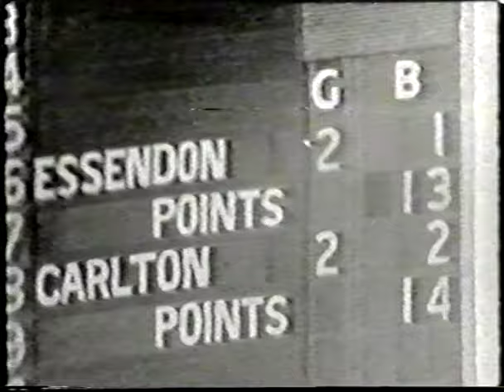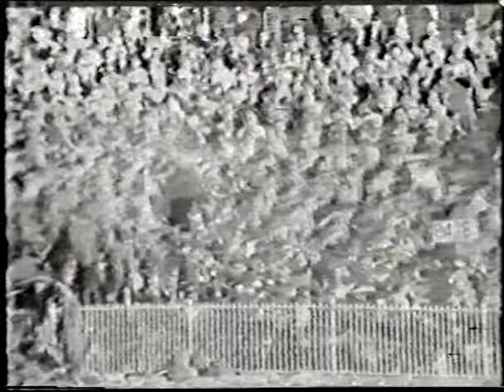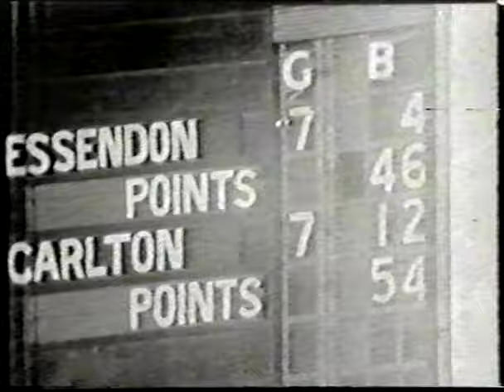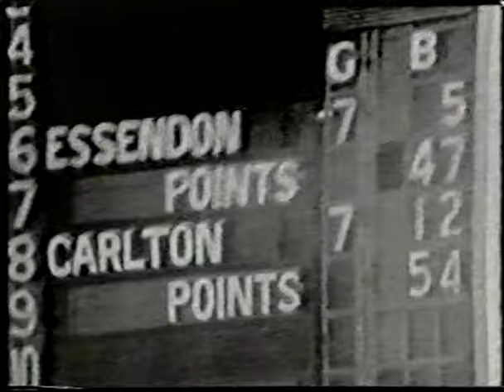Ch9 full broadcast of 1968 Grand Final - Carlton v Essendon.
Carlton 7.14.56 def Essendon 8.5.53
Thanks Ken
Commentators: Tony Charlton